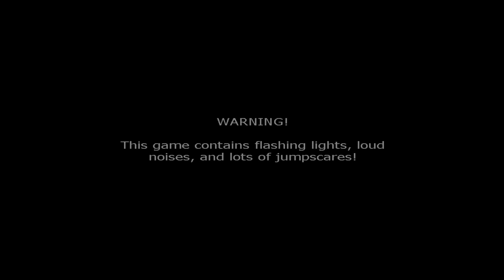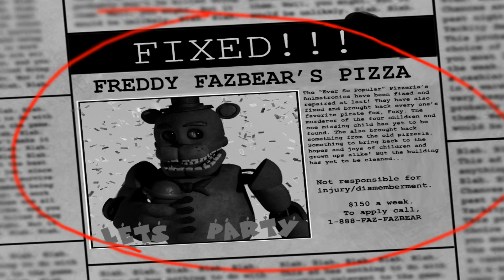Five Nights At Freddy's 3 | FNAF 3 Gameplay First Look (2015) FAN GAME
Five Nights At Freddy's 3 Sequel, FNAF 3 Gameplay (2015), FNAF 3 Full Game Secrets Easter Eggs, FNAF 3 Tips Tricks Strategies on PC